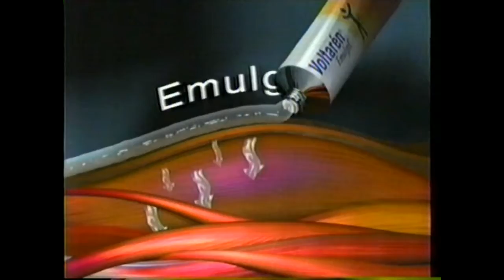Comerciales México Marzo 2001 (14) canal 2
Estos comerciales pasaron el el último capítulo de la telenovela Carita de angel Marzo del 2001canal 2.
Muchas gracias.